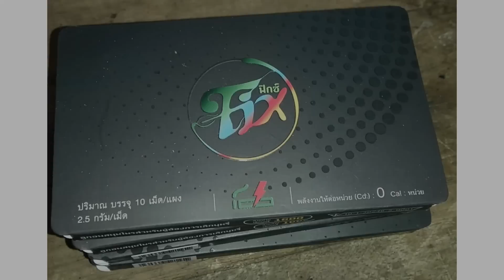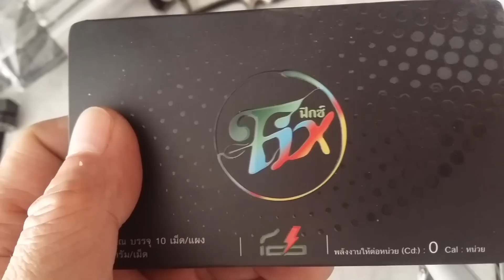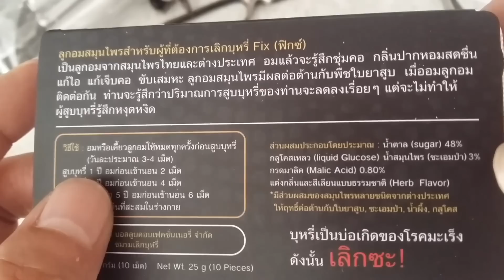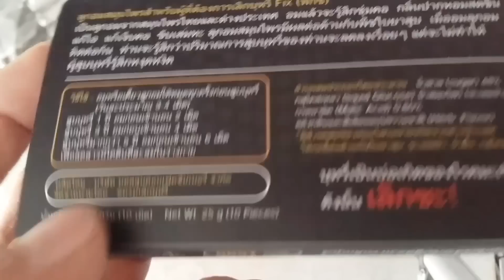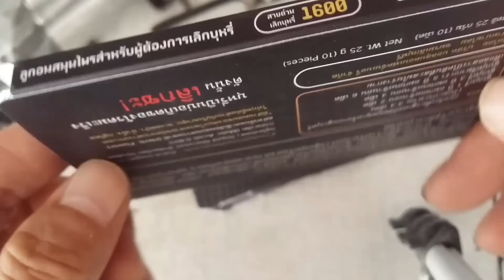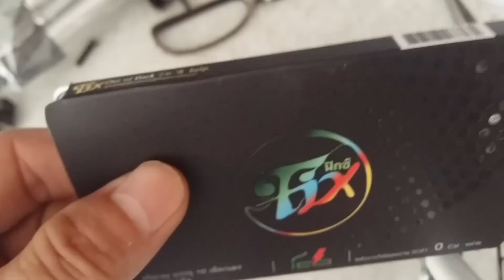FIX-ลูกอมเลิกบุหรี่ รีวิว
หลายๆคนคงอยากเลิกบุหรี่ ผมทดลองก่อนนะครับ ถ้าได้ผลผมจะแนะนำเพื่อนๆต่อนะครับ